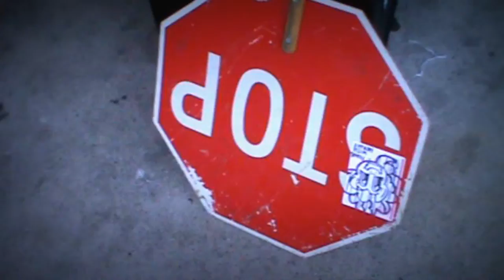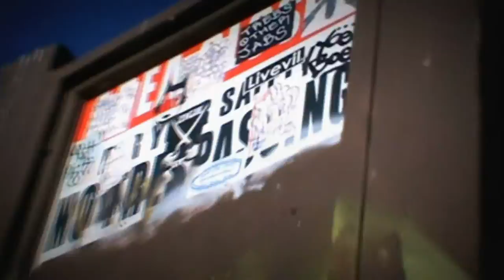Brony Graffiti (Runs With Horses)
Just a Brony with stickers, paste, spray cans, and nothing else better to do.  Song is called Look up by Choke Up.